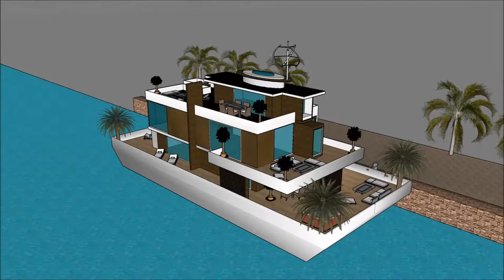معماری طراحی مد خاصیت خانه ی لوکس در ماین کرافت یوتیوب حمیرا خانه شناور دبی with aquatic marina vie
The floating house villa houseboatzania launching an innovative high-end luxury yacht floating house villa mansion home design potentially as a display of exhibition of the معماری طراحی مد خاصیت خانه ی لوکس در ماین کرافت یوتیوب حمیرا خانه شناور دبی  with aquatic marina vie.

The collection of the Floating house villa houseboatzania concept of معماری طراحی مد خاصیت خانه ی لوکس در ماین کرافت یوتیوب حمیرا خانه شناور دبی  with aquatic marina vie consists of high luxury and architectural art pieces in minimalism combined with living on the waterfront of the harbour.

The floating house villa mansion yacht design has the basis to sustain living with high standards and contemporary structural design معماری طراحی مد خاصیت خانه ی لوکس در ماین کرافت یوتیوب حمیرا خانه شناور دبی  with aquatic marina vie with numerous of prospects for excessive living and celebrating the desire of life worldwide: